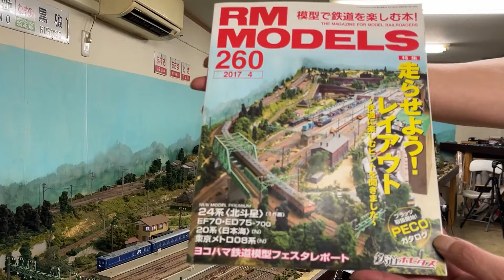常悦線さんのレイアウトを紹介～魅力の13ミリゲージの世界～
今回の動画は千葉県松戸市の常悦線さんにお邪魔して
13ミリゲージの魅力についてレポートします
鉄道模型HOゲージはレールの幅（軌間）が16.5mmなんですが
この軌間は車体と台車のバランスから標準軌（1435mm）に相当し
国鉄JRの在来線などで採用される狭軌（1067mm）には大きく
どうしても狭軌鉄道の模型の台車をみると違和感があるのですが
16.5mmを標準軌とし狭軌換算（1067/1435）すると約13mmとなります
この13mmのレイアウトが常悦線さんなのです
動画ではその魅力を余すことなくお伝えします

動画構成は
・レイアウトの紹介
・常悦線オーナー様との対談
・常悦線を走る列車たちの走行シーン
となっており

旅立ちの季節に　作曲 すもち様(DOVA-SYNDROME)